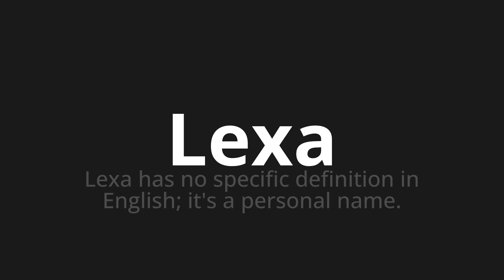How to pronounce Lexa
Master the Pronunciation of 'Lexa WHICH MEANS LEXA' - which means : Lexa has in the Specific definition in English;IT'S A PERSONAL NAME. 📝 with @PortuguesePronunciation 🎓🗣️ - [Your Guide to Portuguese]

Learn to pronounce 'Lexa' perfectly in Portuguese with our easy and engaging tutorial by @PortuguesePronunciation! 📖📽️ In this comprehensive video, we provide you with native speaker examples 🗣️👂 and phonetic breakdowns 🎵 to ensure you get the pronunciation just right.

How to say Lexa in Portuguese